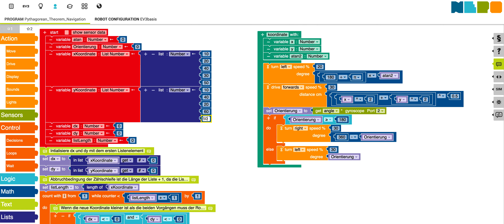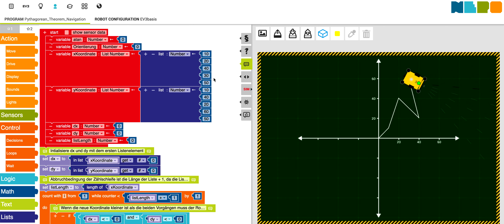NEPO® - Easy Waypoint Navigation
This example demonstrates how to move to arbitrary points in a 2-dimensional coordinate system.

The programme is structured in such a way that two lists - one for x and one for y - are created. To calculate the angle from one coordinate point to the other, the angle α is calculated.

Try it out at lab.open-roberta.org - search for EV3 "waypoint navigation"